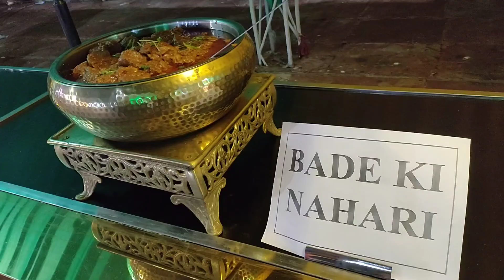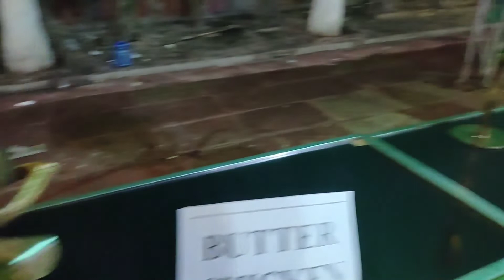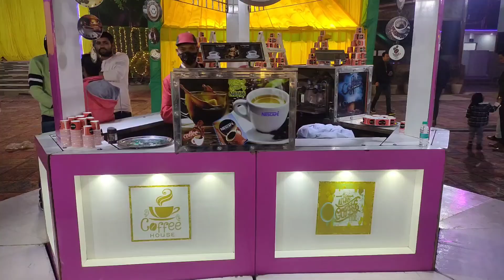Habib Garden's Marriage Home Centre Point Aligarh Vlogs Samirkhan DiLse अलीगढ़ का नम्बर 1 हबीब गार्डन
Hello Guys🙂

         Aaj main aapko Aligarh ka Habib Garden marriage home Apne Vlog ke jariye dikha raha hun 💓

         Habib garden marriage home Aligarh

Samirkhan DiLse
Samir khan dilse
Sameer Khan Dil Se
samirkhandilse
DiLse Vlogs Aligarh

Aligarh Vlogs
Vlogger
Lifestyle Vlogs
Aligarh Vlogs Samirkhan DiLse

           All Is Well.       Milte hai New Vlog main